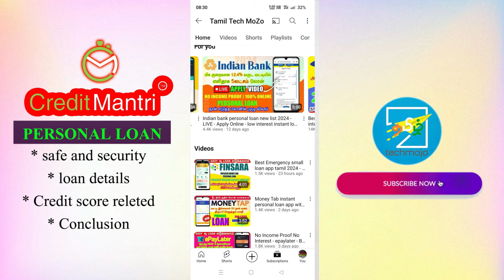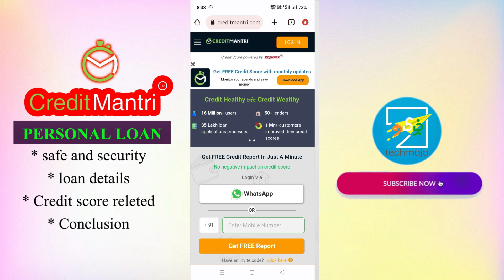Cedit Mantri instant personal loan app tamil 2024 - fast approval - simple way improve creditscore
Explained details about creditmantri personal loan app in tamil 2024

Releted topics
best loan apps 2024 tamil
new best loan app tamil
easy way to improve credit report
best way to increase cibil score in tamil
creditmantri loan app tamil 2024
low interest loan app tamil
axis bank personal loan tamil
idfc personal loan tamil
icici loan tamil
online loan apply tamil
best instant loan app without income proof tamil
best loan app with low cibil score tamil
tamil online loan application tamil
2024 100% approved loan app tamil